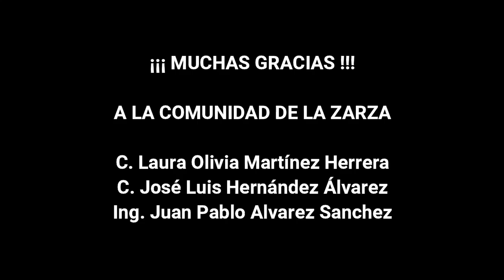YUNTAS LA ZARZA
EL GOBIERNO MUNICIPAL DE SAN JOAQUÍN, A TRAVÉS DE LA CASA MUNICIPAL DE LA CULTURA, PRESENTA:
Casa De Cultura San Joaquín
San Joaquín Pueblo Mágico